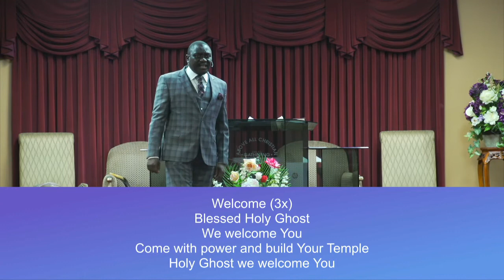David Komolafe - Holy Spirit, My Defender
Welcome! We hope this service will be a blessing to you and everyone around you.
Love God, Share the Word, and above all - LOVE OTHERS.

ABOVE ALL CHRISTIAN GATHERING
22 Benton Road, North York, Ontario, M6M 3G4 Canada